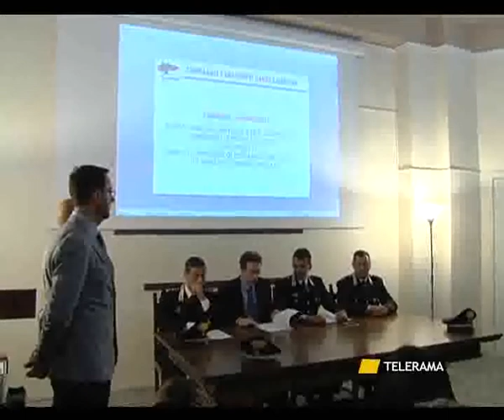VEGLIE INSOSPETTABILE MACELLAIO IN MANETTE, ARMI NASCOSTE NEL CASOLARE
VEGLIE
INSOSPETTABILE MACELLAIO IN MANETTE, ARMI NASCOSTE NEL CASOLARE